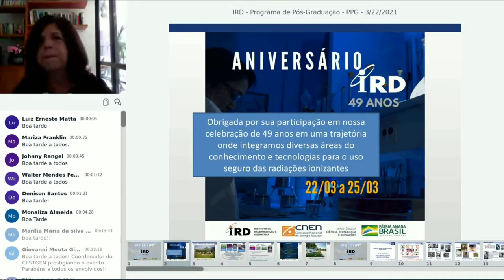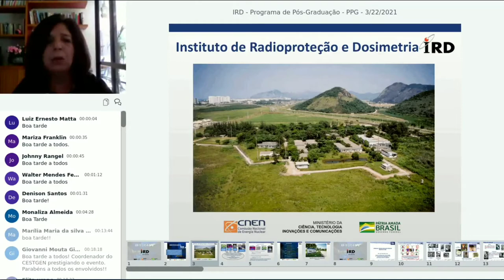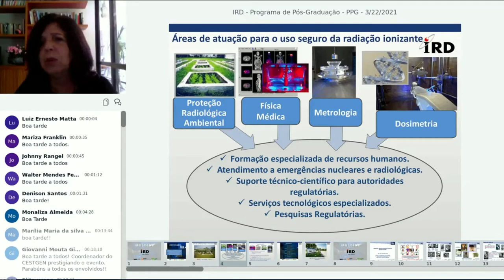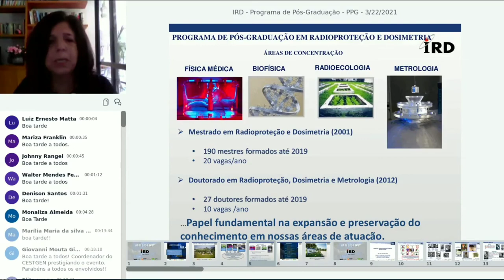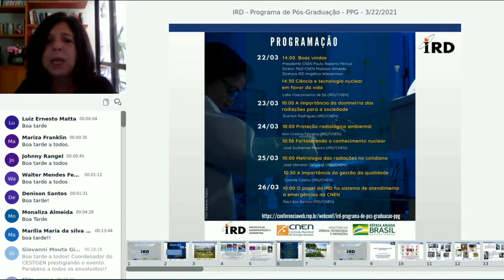Aniversário IRD 49 anos - parte 1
Abertura da solenidade pelos 49 de fundação do IRD com as presenças do presidente da CNEN Paulo Roberto Pertusi e do diretor de Pesquisa e Desenvolvimento da CNEN Madison Almeida